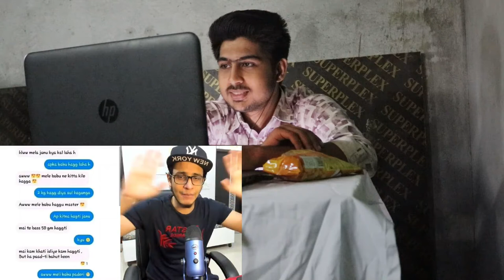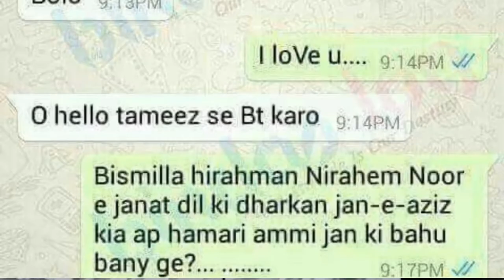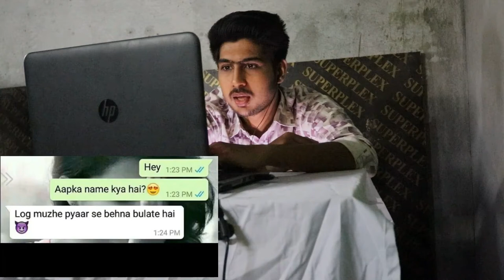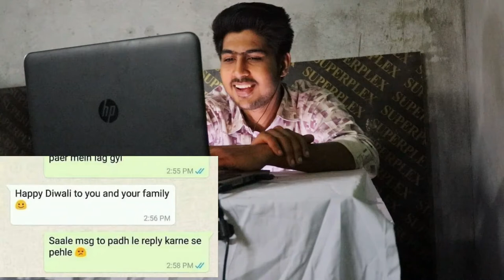Funniest Whatsapp Messages People have Actually Sent || Whatsapp Cringe (Bangladeshi reaction)